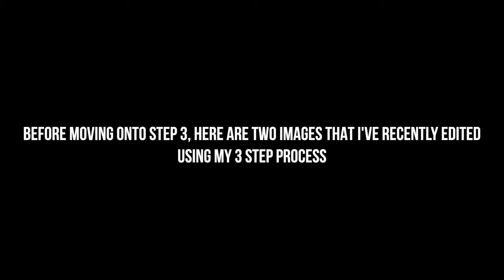Landscape Photography Quick Tips #2 - My Simple 3 Step Image Editing Process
Here is my quick landscape photography image editing tip to help you get better results when you edit your landscape photography images. Improve your landscape photography results by following this process the next time you edit a photograph.

Images captured on my Nikon Z7 II.